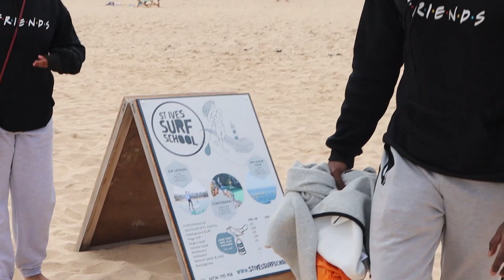CORNWALL TOUR SERIES - EPISODE 02 | KAYAKING IN ST. IVES | THE WANDERING TRIO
Following the episode 01, we went on an amazing day out to St. Ives where we spent a whole day at the beach. This video is about our kayaking experience in freezing water. Hope y'all love the video.
Love you all makkale!

We are always open to suggestions, comments and feed backs.